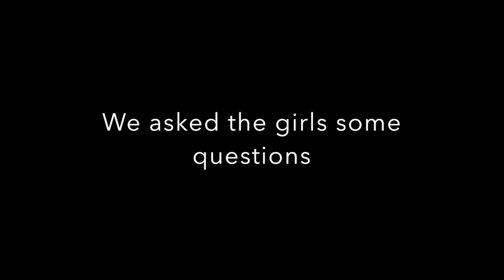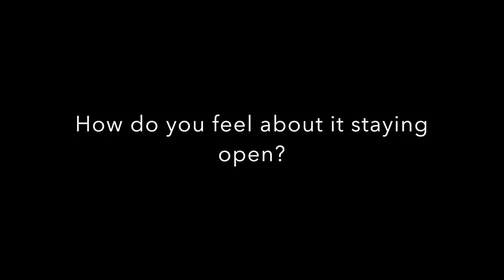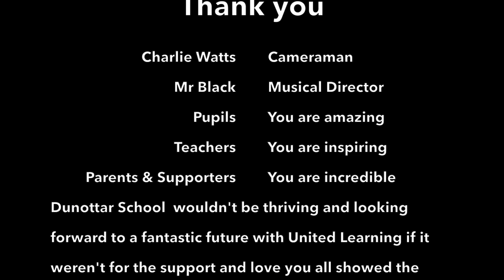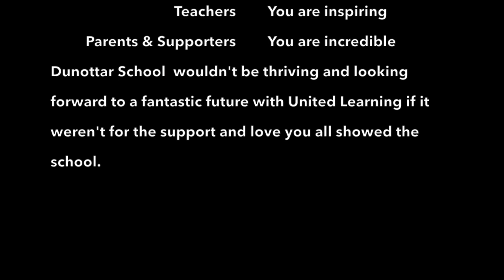Dunottar Party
This video is about the Dunottar Celebratory Party